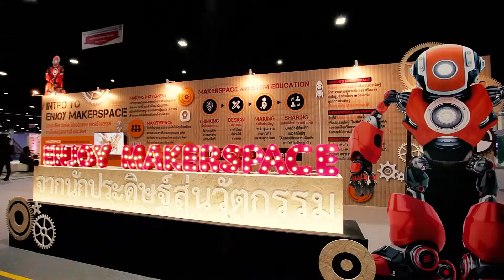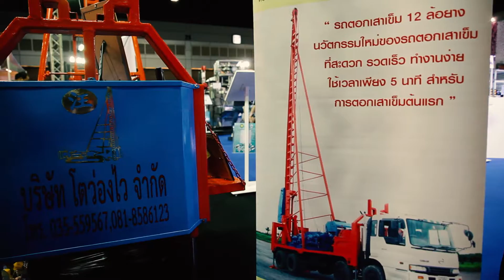ตุ้มทิ้งน้ำหนักฟรีแถบติดแถบ (ฝีมือคนไทย )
- รางวัลเทคโนโลยีและเครื่องจักรกลยอดเยี่ยม ประจำปี 2559 - รางวัลรองชนะเลิศ สาขาการผลิตในเชิงอุตสาหกรรม.
บริษัท อินวินซิเบิล 1995 จำกัด รับผลิตรายการทีวี โฆษณา มิวสิควีดีโอ และวีดีโอพรีเซ็นต์หน่วยงาน องค์กร  TEL / LINE ID : 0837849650 คุณปุ้ม.